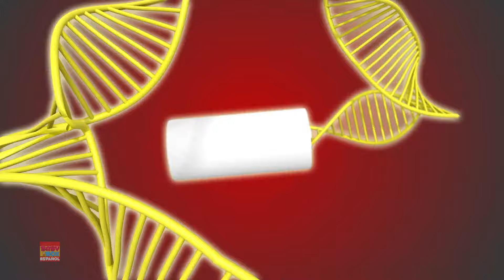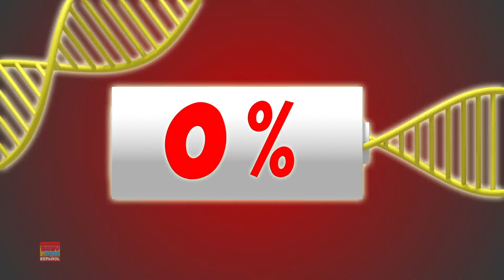Broma Oh Rama Dibujos Animados + Más Series Divertidas Para Niños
Disfruta de esta divertida broma protagonizada por Oh Rama en un animado mundo de dibujos. Únete a la risa y las travesuras mientras Oh Rama lleva a cabo sus bromas ingeniosas y sorprende a sus amigos. Prepárate para una dosis de diversión y entretenimiento en este emocionante episodio de dibujos animados.